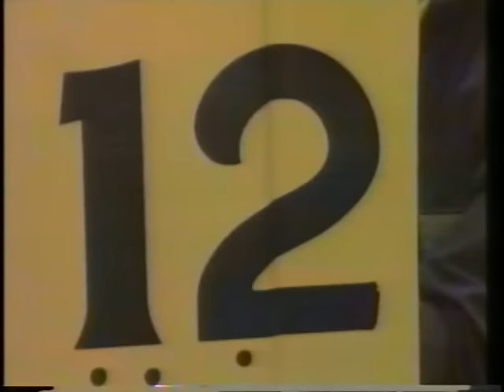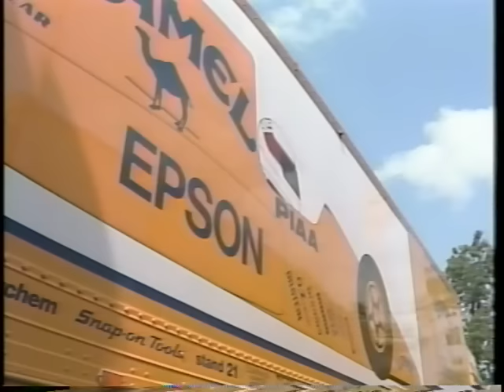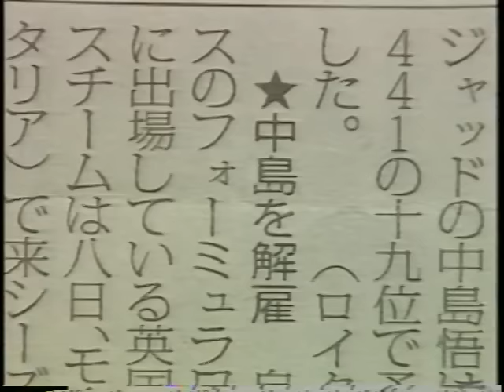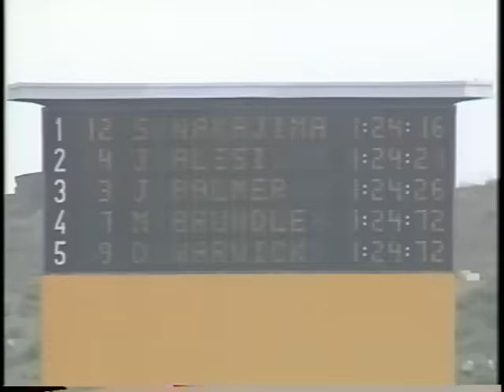【F1想い出動画00001】EPSONスペシャル中嶋悟発F-1の世界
1989年中嶋悟氏の活躍動画です